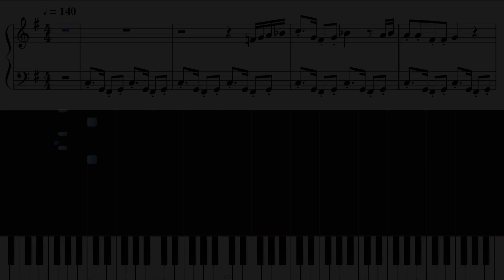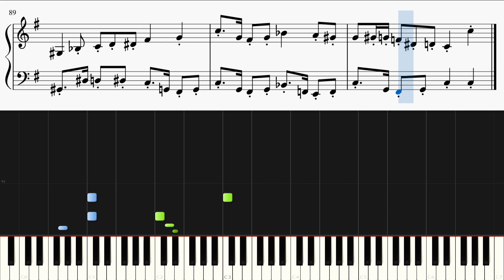対武器ボス戦 / スーパーマリオRPG【ピアノ初心者向け・楽譜付き】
【楽曲詳細】
スーパーマリオRPG
対武器ボス戦